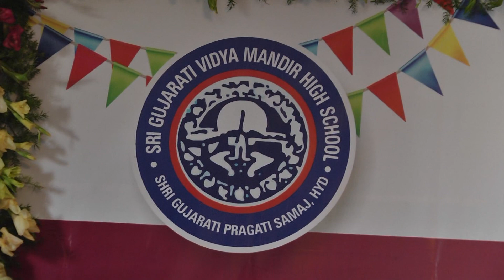SGVM Reunion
A Grand Gala Celebration of Reunion of SGVM High School by Class of 1990.  Felicitation of Teachers. Reliving and reexlporing the moments with friends.
A Great Reunion Celebration to relive everafter by : Raghu.9030015772, 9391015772